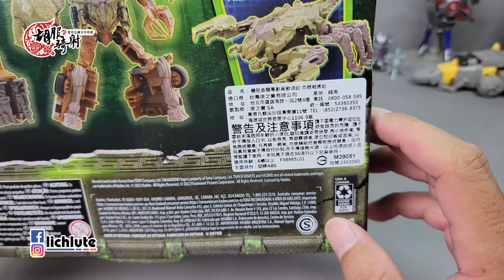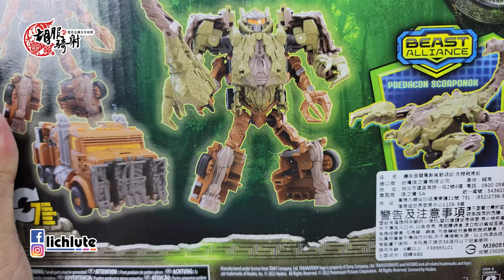胡服騎射的變形金剛分享時間 1671集 萬獸崛起 武器組合組 天災 薩克巨人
Transformers RISE OF THE BEASTS Beasts Combiner 2-Pack SCOURGE & PREDACON SCORPONOK

FACEBOOK相關